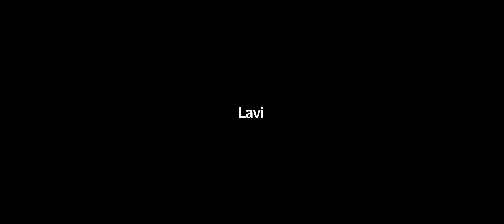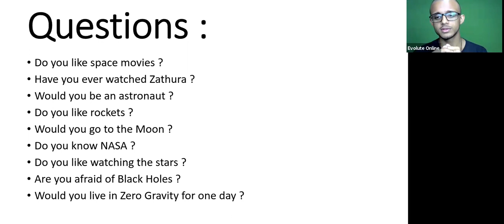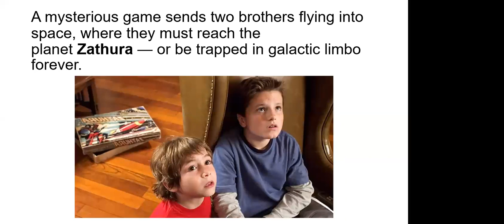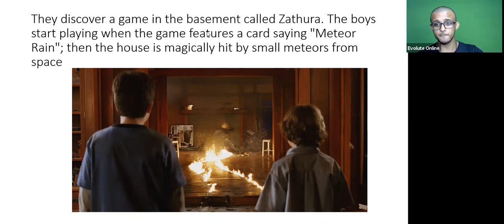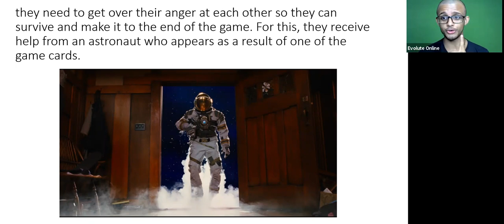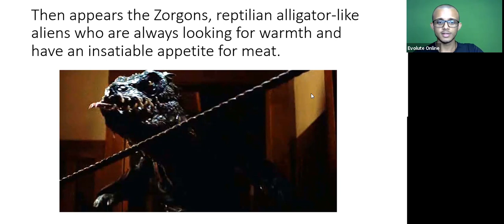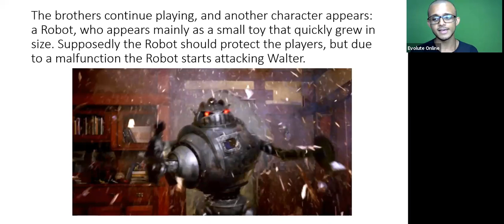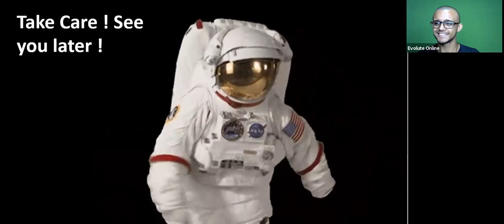Conversation Class - Monday 22/11/21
Tema : space